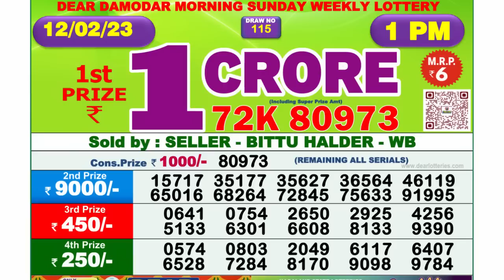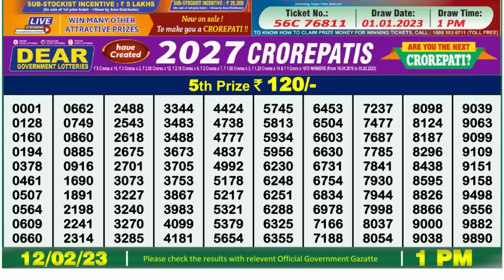🔴 Lottery Sambad Live 01:00pm 12/02/2023 Morning Nagaland State Dear Lottery Result Pdf Download